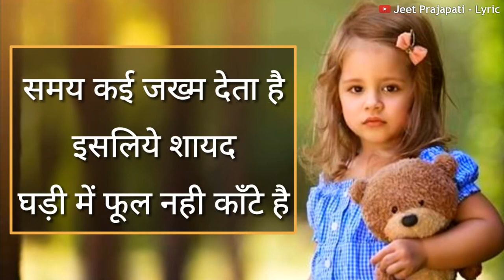WhatsApp Status | Reality Of Life | True Quotes About Life | Motivational Lines | Inspiring Quotes